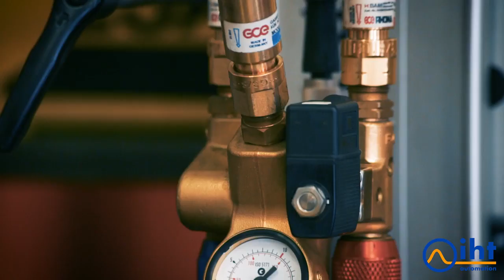IHT APC Cutting process, ESAB Surarex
IHT Autogenssystem APC Schneiden
IHT Oxy-Fuel cutting system